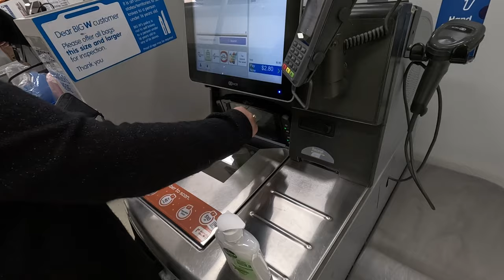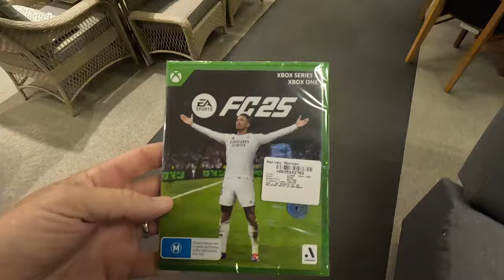RAIN or SHINE? Fun Things to Do on a Rainy Day in Brisbane!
Wondering what to do on a rainy day in Brisbane? 🌧️ We show the best indoor activities and spots! ☕

"Looking for more insights? Check out our next video on the **key differences between life in Australia and the UK** here: [Watch Now]

Whether you’re a local or visiting, this guide will help you make the most of a rainy day in the city. Don’t let the rain stop you from having a great time!